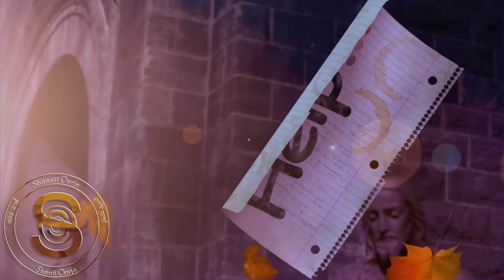Soul journey - (shaanti Oorja) - आत्मा यात्रा - Jornada da alma - (Instrumental)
A religião é uma coisa que não pode ser facilmente descartada da mente humana. É inerente à constituição do ser humano. Pertence à psicologia dos seres humanos. É uma paixão, um desejo, um desejo por algo universal. É um anseio pelo infinito que explicará o mistério do infinito, um esforço para alcançar algo que resolverá o enigma de ter a ideia do infinito em um quadro finito.
Não importa qual religião e de qual Deus ou Deuses somos devotos! que seja busca solitária ou coletiva, o importante é o desejo de transformar-se em um ser humano  melhor e a prática do amor universal enquanto em nossa jornada no plano terreno!

Musica Original por: Shaanti Oorja
मूल संगीत: शांति ऊर्जा
Original Music by: Shaanti Oorja